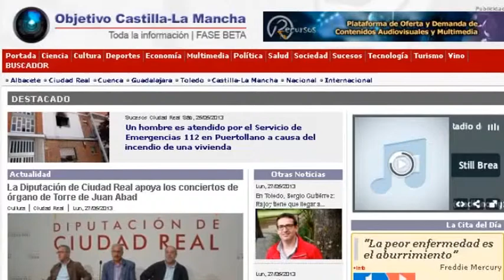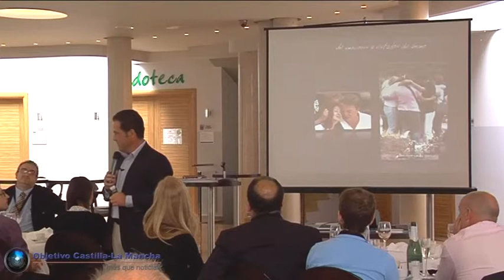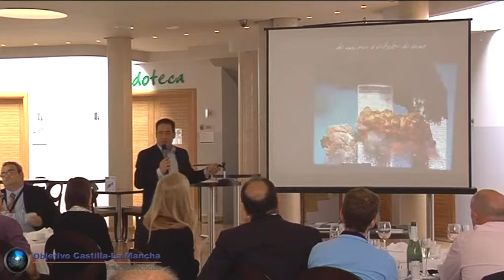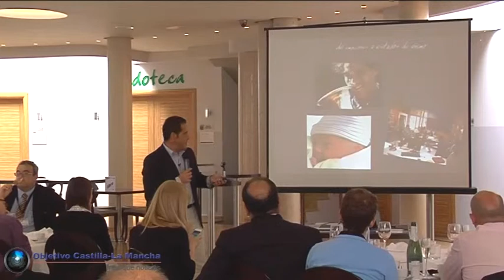AJE Conecta IV. "Los equipos también sienten: Liberando la inteligencia colectiva"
Interesante ponencia de Ovidio Peñalver